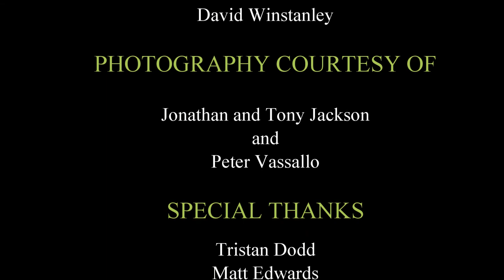F1000 Media Training Day August 2012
A video editorial covering the F1000 Media Training Day, 25th August 2012. Location: Trawsfynydd, North Wales. Edited and produced by Kasia Nicklin.